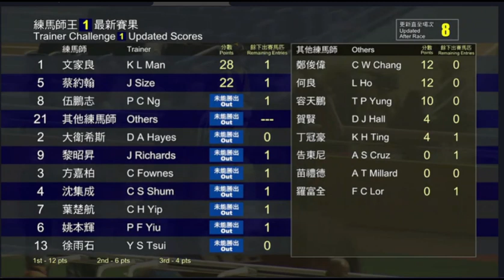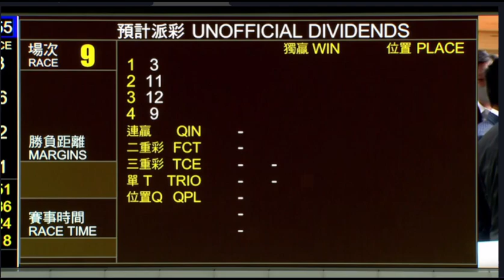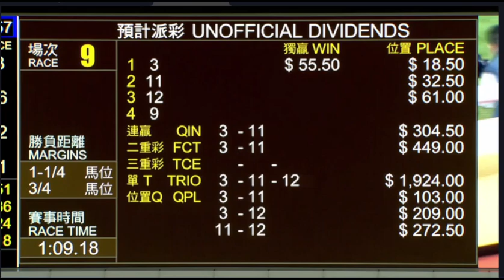2023 02 22 跑馬地 第九場 美麗奔馳 蔡明紹